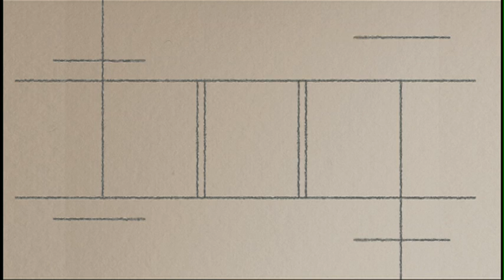Wife of Bath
Trailer of a Canterbury tale, Wife of Bath, performed by high school students.